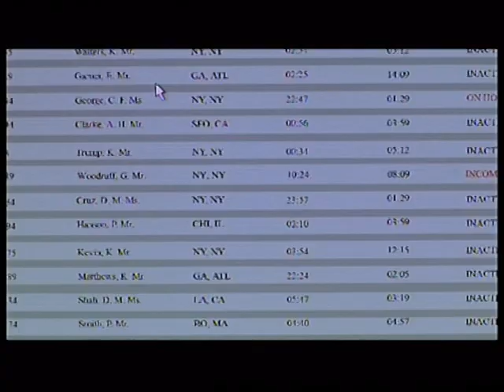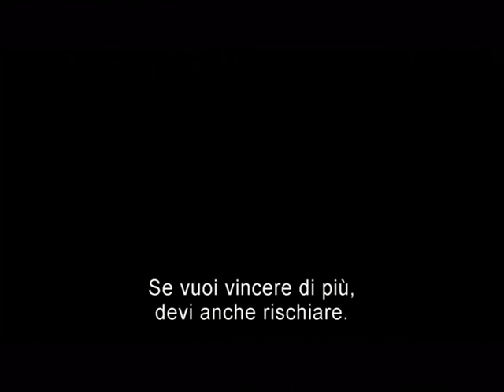the other end of the line - Amore in linea trailer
Una ragazza che lavora come operatrice di un call center in India intraprende un lungo viaggio fino a San Francisco per incontrare un ragazzo che ha conosciuto al telefono.